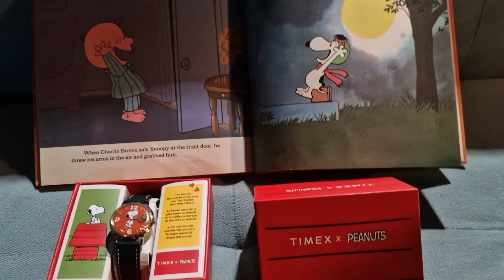Timex x Peanuts 2023 collab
Timex and Peanuts. Go so well  together. This is the Snoopy floating tennis ball. it's a reissue from the 70's but with a much larger diameter face. is Snoopy Brat?